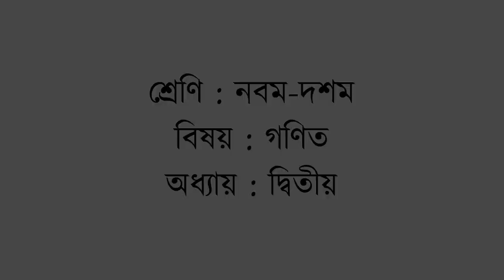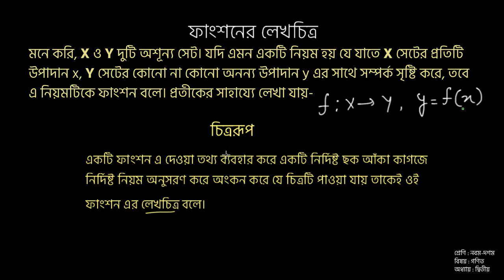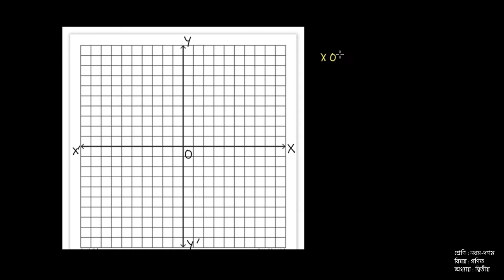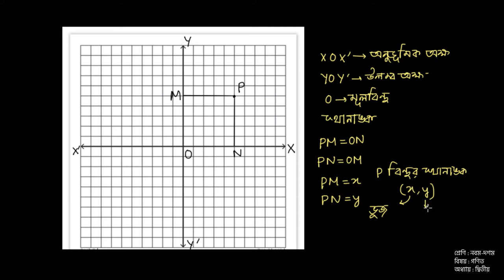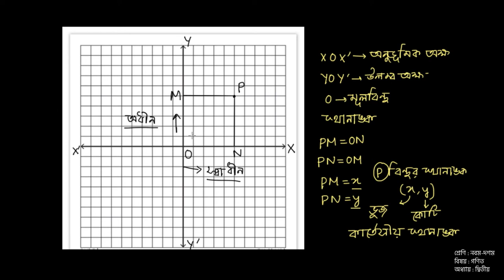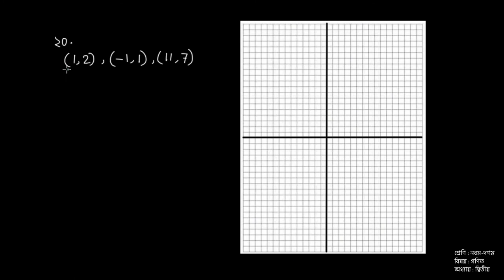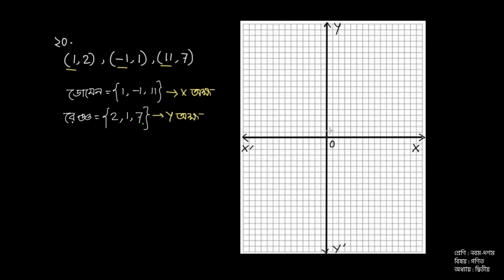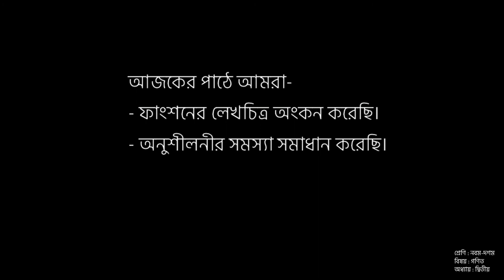নবম-দশম শ্রেণি | গণিত | সেট ও ফাংশন । পর্ব ০৫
এই ক্লাসে আমরা ফাংশনের লেখচিত্র কী এবং ফাংশনের লেখচিত্র অঙ্কন করা শিখবো।